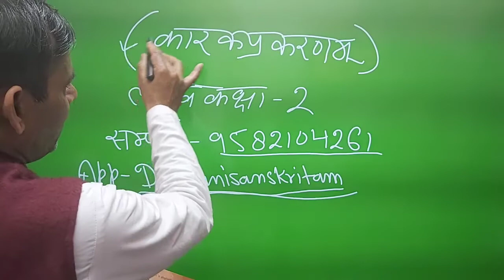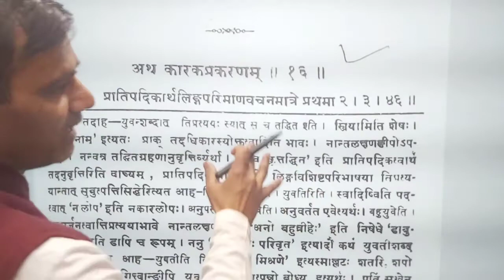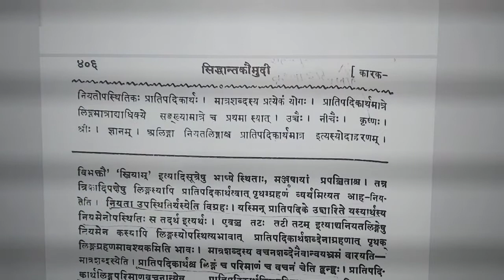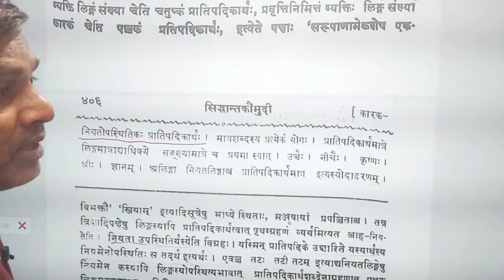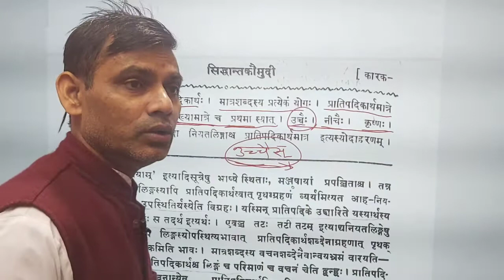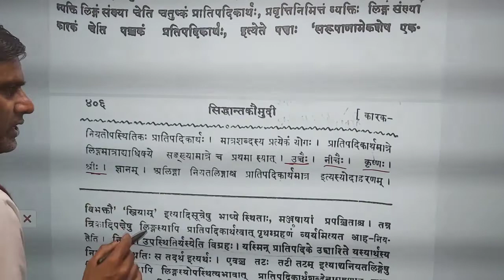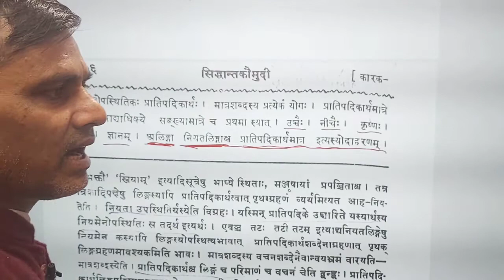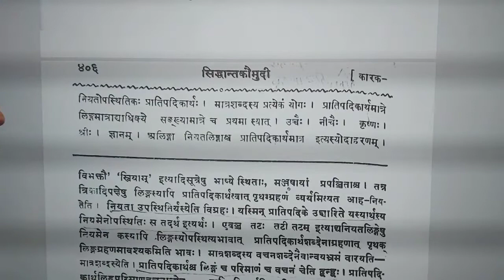कारक-प्रकरणम्—2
सम्पूर्ण कारक प्रकरण को निम्न लिंक पर क्लिक कर पढ़ें। ।